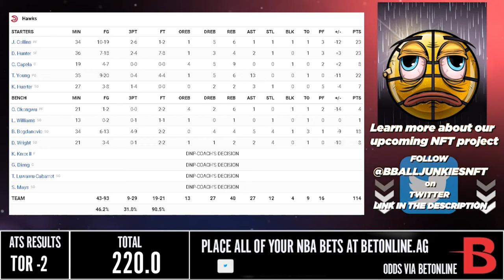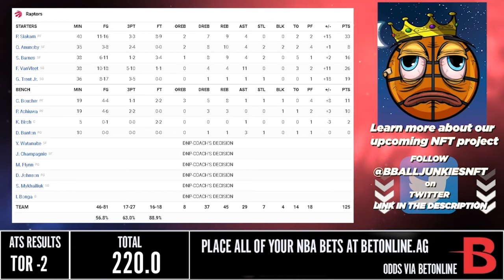大鷹 vs 速龍 5/2/22 2021/22 NBA Season